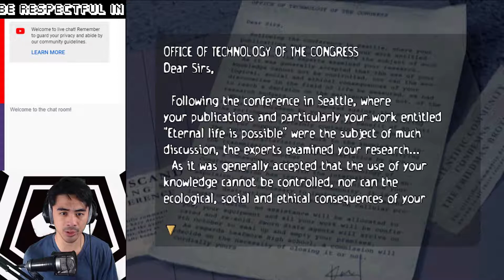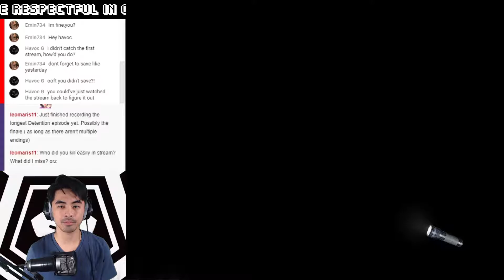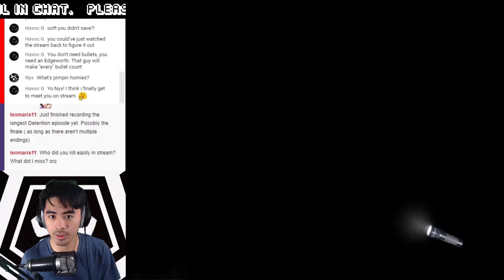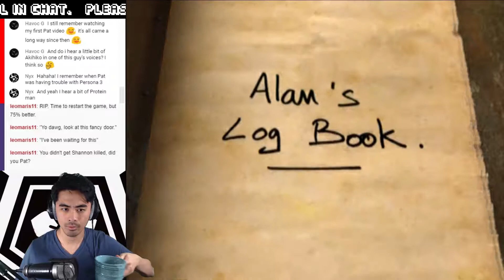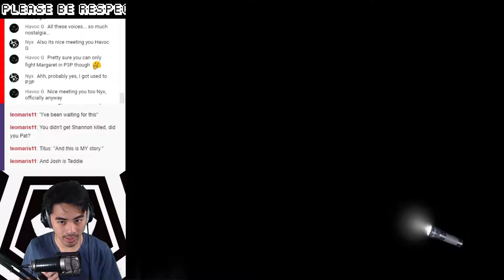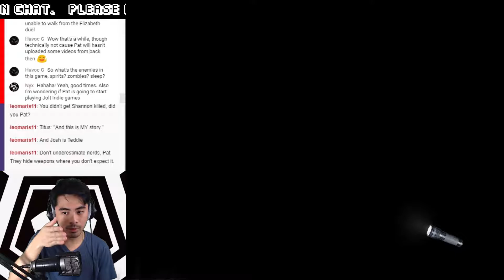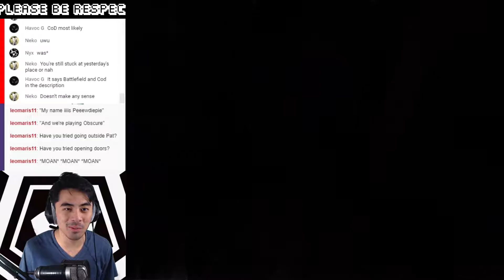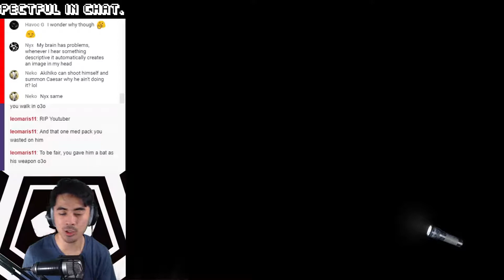【Obscure】The truth written by Alan Gardener [5]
It took a while to get back to this place... Holy shucks.

We're all here to have a great time in the Regalia so please respect each other. Any harassment or negative comments will be deleted.